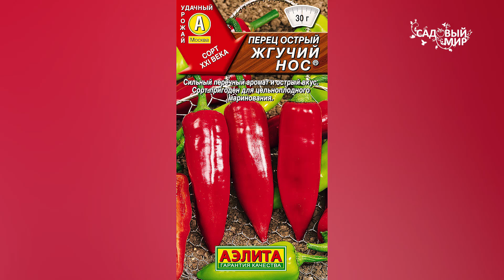Жгучий перец для красоты и здоровья Будем сажать!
Жгучий перец для красоты и здоровья.  Будем сажать! Польза жгучего перца не только в том, что он содержит витамины. Горький перец защищает от гипертонии, от раковых клеток и продлевает  молодость.  Про сорта острого перца рассказывает селекционер Борис Исаевич Мамедов. Смотрите на канале Садовый мир.